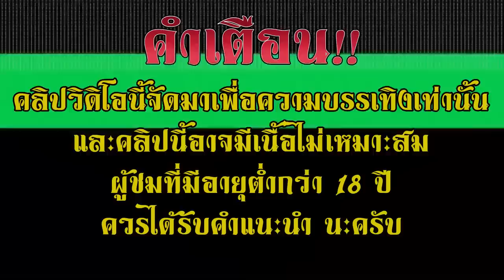สล็อตเว็บตรง เว็บสล็อตเว็บตรง เว็บตรงtruewallet 2023 | สาวถ้ำตัวตึง 2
ช่วงเวลาแตก!!⏰

00:00 Highlight
00:10  คำเตือน
00:20 เล่นเกมส์
03:34 สรุปยอด